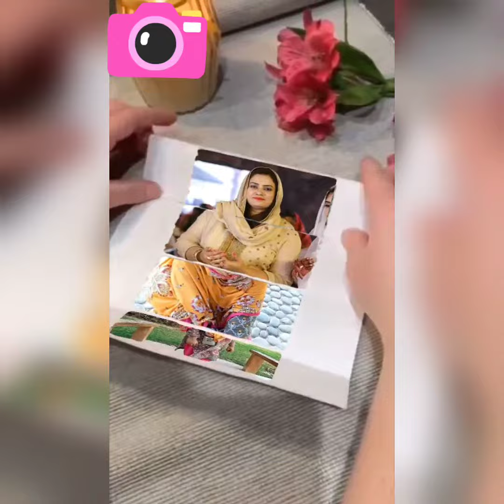Gher me ho gaya he paint start |germi bohet he |New vlog||Aleesha Silah ki mama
Aleesha Silah ki mama

Eid se pehley gher ki cleaning 🧹🧼 start ho gaye

Germi bohet he kaam bohet phail gaya he koi helper nai he Husband Wife ko aik dosrey ki support he MASHAALLAH

Blessings of life happy family MashaAllah

Allah sub k gher me bohet bohet kushiaan de Ameen sum Ameen

Kush rahein hemesha